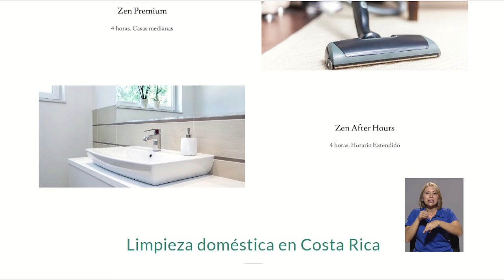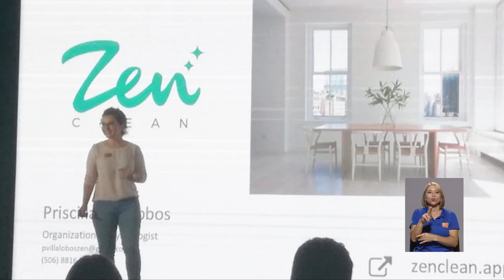AUGE abre convocatoria para adoptar proyectos innovadores y hacerlos crecer.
¿Tiene en su cabeza la idea de emprender pero no sabe cómo empezar?

La Agencia Universitaria para la Gestión de Emprendimiento de la UCR, AUGE, se compromete a ayudarle a través de la fase descubrir. La información completa a continuación: